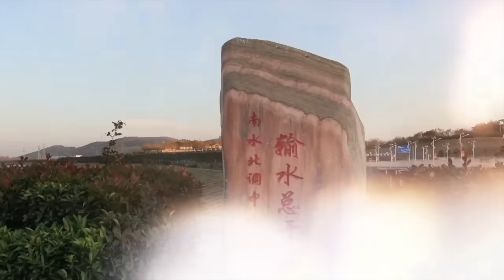Top 10 MEGAPROYECTOS Más Grandes Del Mundo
Bienvenido a Doc Tops.  Desde las torres petronas hasta una planta nuclear, estas so las 10 megaproyectos más grandes del mundo.